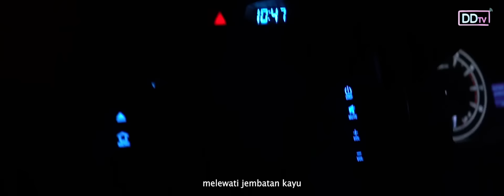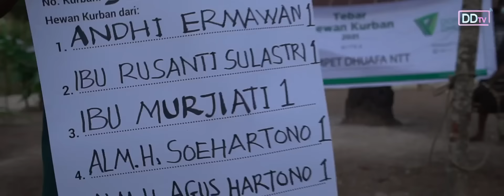PESONA TEBAR HEWAN KURBAN HINGGA PELOSOK NUSA TENGGARA TIMUR | Documentary In 2021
Tebar Hewan Kurban Dompet Dhuafa menelusuri pelosok NTT tepatnya di di desa Bileon. Mayoritas masyarakat disana sehari hari memakan sayuran, perjalanan tim ke lokasi melewati medan yang menantang karena letaknya di ujung bukit.

Tebar Hewan Kurban disana pada tahun 2021, mendistribusikan total kurban 30 sapi di sebar ke 9 dusun, salah satunya desa Bileon.

Bagaimana kisah tim Tebar Hewan Kurban mendistribusikan kesana?
Langsung aja nonton videonya sampai selesai ya.

Kamu juga bisa ikuta kolaborasi kurban jadimanfaat bersama Dompet Dhuafa tahun ini melalui: